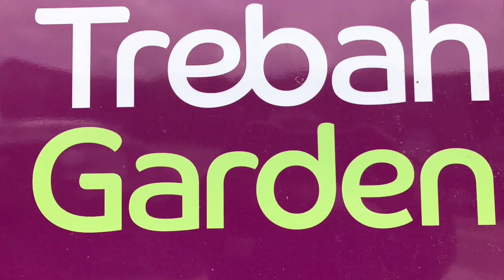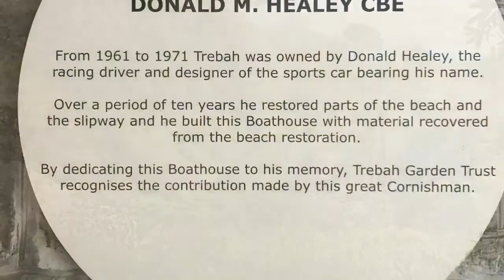Cornwall Gardens Day 4 - Trebah Garden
One of the Great Gardens of Cornwall